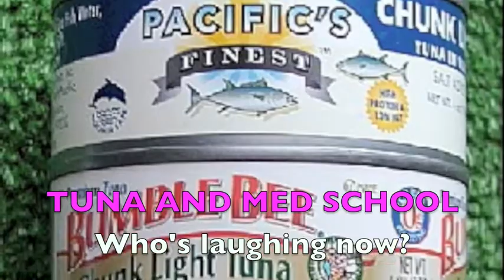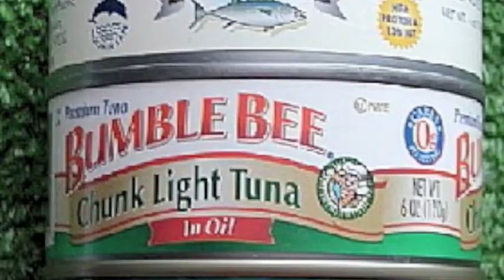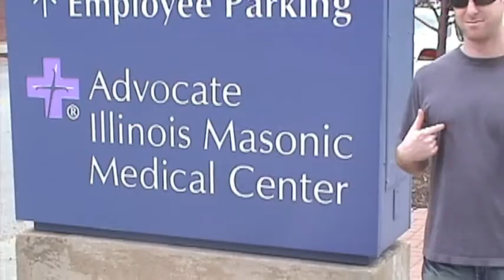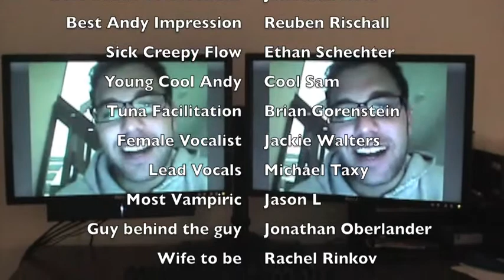Tuna Fish My Favorite Dish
Andy's Bachelor Party Video

Betty Abeles
Send me some brisket
In the freeze so long
Didn't risk it
Froze so hard
It felt like a biscuit
Offered it to Sherman
She just dismissed it
Einstein's bagel dog
I done did it
Andy f*%@ing A
So Hasidic

REFRAIN:

So kosher and so delish
For every meal it would be my wish
F*%@ the scotch it'll be at the tish

I'm so nice
Got no street cred
Puffy ass nipples
That's what she said
Anesthetize this guy
Hope he's not dead
Welcome to my life
Malpractice of med
Getting pretty hungry
I gotta get fed
Tuna asked
And I nodded my head